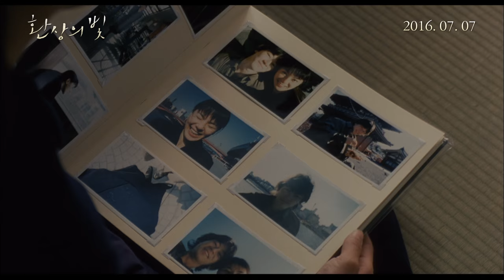[환상의 빛] (幻の光 , Maborosi) 에스미 마키코, 고레에다 히로카즈 - 메인 예고편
환상의 빛
幻の光 , Maborosi - Main Trailer

▶ 장르(Genre) : 드라마  (Drama)

▶ 감독(Director) : 고레에다 히로카즈 (Hirokazu Koreda)

▶ 출연(Cast) : 에스미 마키코(유미코), 나이토 타카시(타미오), 아사노 타다노부(이쿠오)
Makiko Esumi (Yumiko), Takashi Naito (Tamio), Tadanobu Asano(Ikuo)

▶ 줄거리(Synopsis) : 학창 시절 행방불명 된 할머니의 기억으로부터 자유롭지 못한 ‘유미코’는 동네에서 함께 자란 ‘이쿠오’와의 결혼 후 갓 태어난 아기를 돌보며 소소한 행복 속에 살고 있다. 하지만 여느 때와 다름없었던 어느 날, ‘이쿠오’의 자살은 평화롭던 ‘유미코’의 일상을 산산조각 낸다. 세월이 흘러 무뎌진 상처를 안고 재혼하게 된 그녀는 문득문득 일상을 파고드는 ‘이쿠오’의 기억으로 괴로워하는데…
[ Yukimo (Makiko Esumi) is married to Ikuo (Tadanobu Asano), a happy and humble man who loves her very much. While Yukimo and Ikuo are content in their marriage and have a beautiful infant son named Yuichi, Yukimo is haunted by visions of death. She has a recurring nightmare in which her grandmother leaves her home to go to the village of her birth to die, as Yukimo weeps uncontrollably. Yukimo's sad obsession foreshadows a real tragedy in her life when she wakes one morning to discover that police are at her door -- Ikuo has died after apparently committing suicide along the nearby railroad tracks. Yukimo is shattered and spends several years in solitude, until she meets Tamio (Taketoshi Naito), a widowed fisherman who lives in a nearby village with his daughter. They fall in love, and Yukimo marries him and moves into his home. She begins to find happiness anew, until she returns to her old home for her brother's wedding, which brings back a flood of troubling memories. ]

▶ 개봉일(Release Date) : 2016년 7월 7일(Release Date in Korea : 07/07/2016)